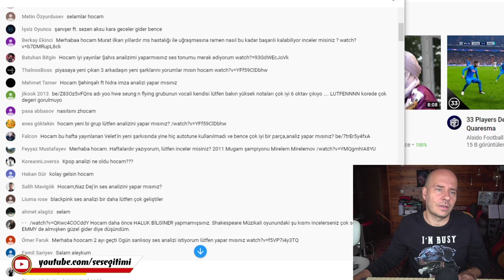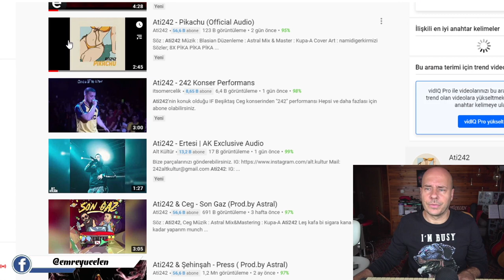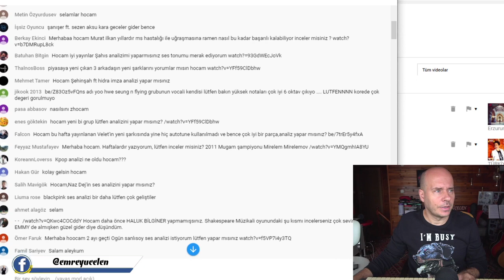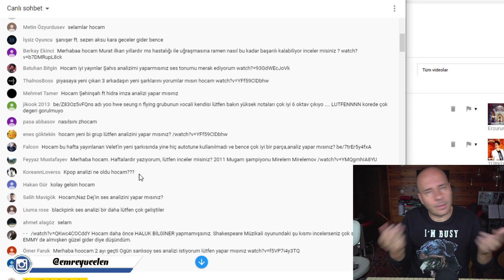Ati242 Ses Analizi